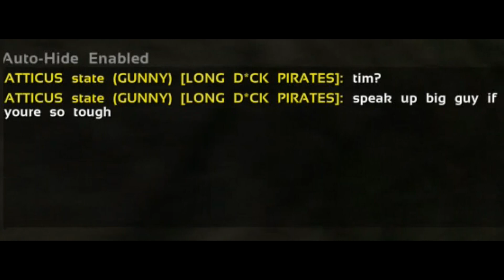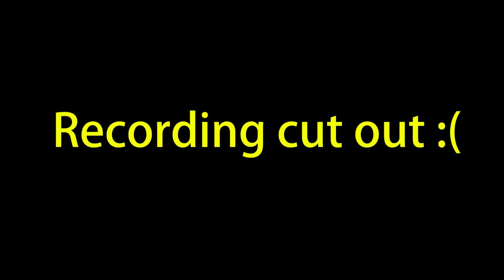RAIDING SERVER 288 BREEDING CAVE | Ark Xbox Official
We were looking for duplicator caves and found this cave on server 288, they had lots of fert eggs, kibble and even a Tek Rex saddle, enjoy :)